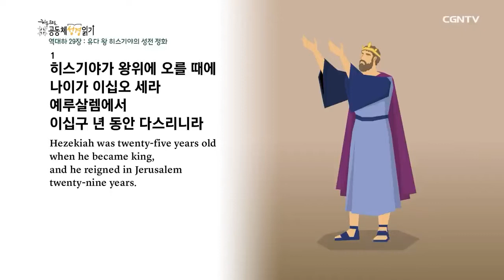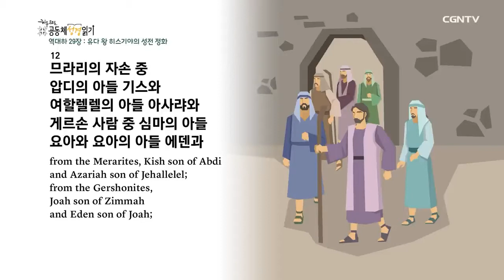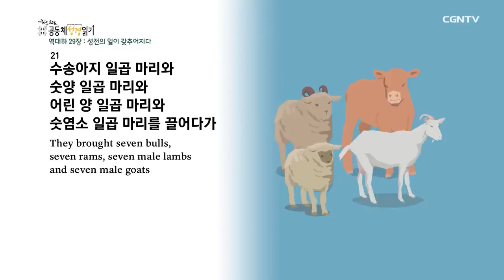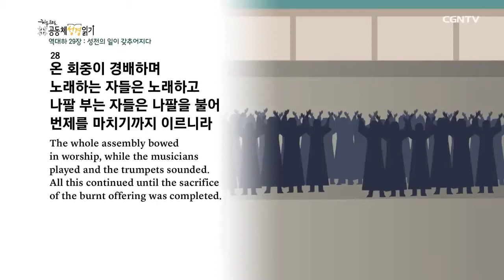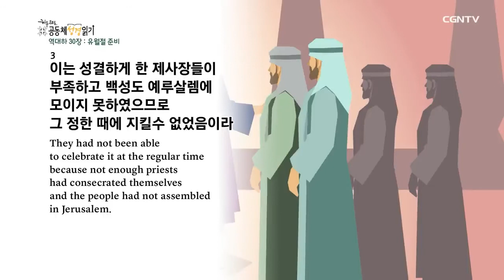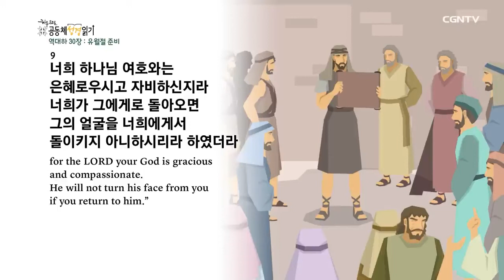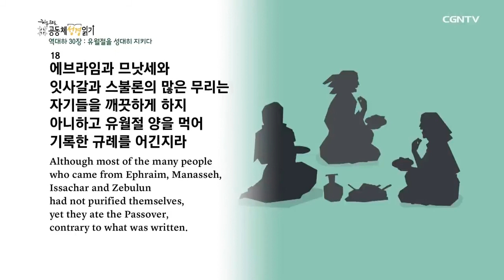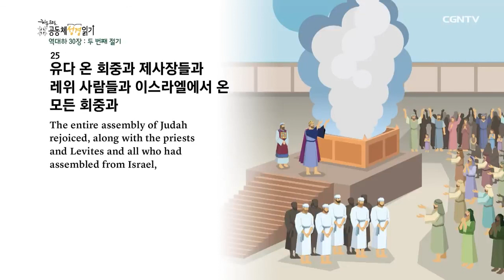[2021년 1독하기 도전!] 의정부영락교회 유소년부 5월25일 화 역대하 29장~30장